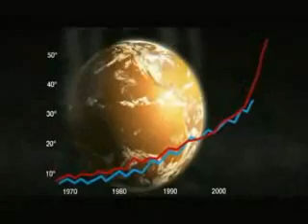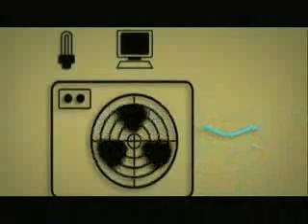Nustro Planeta Tierra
Amigos tenemos que empezar a cuadar el medio ambiente ahora o sino nustros hijos y nuestros nietos no tendran futuro